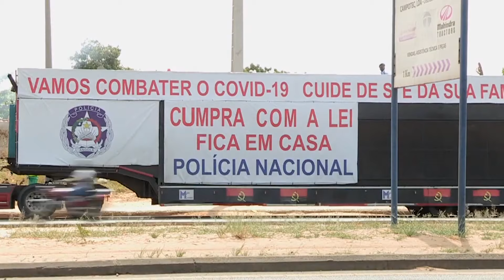Coronavírus Baki Makela Vídeo Clipe Oficial by Paulo Bunga Filmes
Os Baki Makela é um Grupo Folclórico que canta músicas direccionadas as línguas Kikongo. O Grupo foi fundado em 2011 no município de Viana, as manifestações folclóricas do Grupo estão divididas em duas categories : música e dança.

Somos um Grupo musical que através de actividades culturais apresentamos o conhecimento popular género da cultura de origem popular a identidade social das comunidades, povos, costumes e tradições.

Temos três discos promocionaisno no mercado que são:

Em 2012 lançou-se o álbum ANA SACANDICA;
Em 2014, lançou-se o álbum SEGUNDA MÃO;
Em 2017 o álbum MUTAMBA.

De realçar que os três álbuns tiveram uma aceitação massiva.

O Grupo é muito querido e com boas referências so nível do país sobretudo em Luanda no Norte e leste do país.

Participamos em vários shows que estiveram artistas de renome, tais como:

* Socorro
* W.King
* Rey Loy
* Yanick Afro Man
* Irmã Sofia, etc.

Participamos em actividades culturais de eleição do actual presidente da República João Lourenço, a quando da sua primeira visita na província do Uige.

Obrigado pelo vosso carinho.